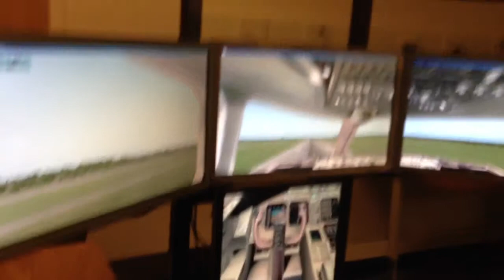SDP14 Flight Sim Prototype